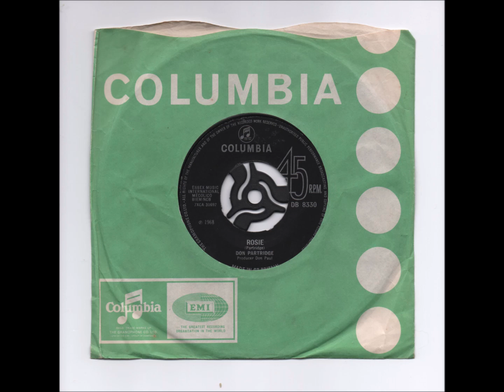'Rosie' - Don Partridge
Recorded on the Columbia label in 1968 by Don Partridge (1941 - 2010)
He was born in Bournemouth, England and was a one-man band who had Top 10 hits in the 1960s but returned to a life of busking.